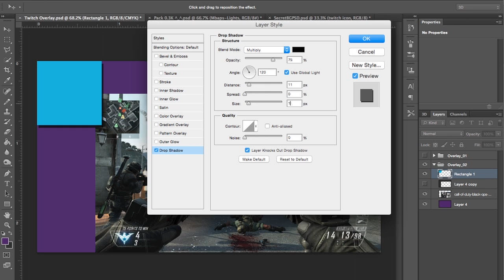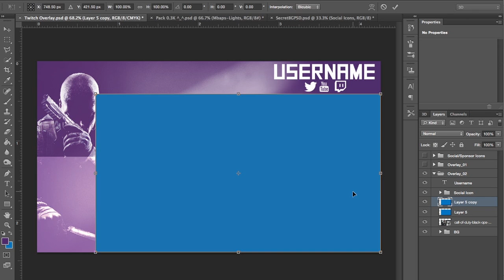FREE Black Ops 2 Twitch Overlay! (Speed Art #3) DOWNLOAD LINK IN DESCRIPTION